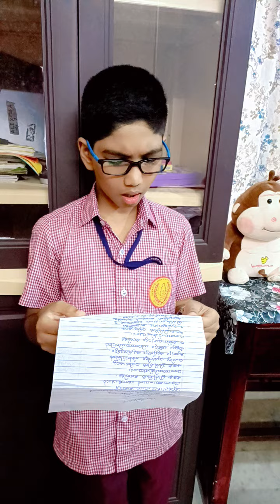ജൂലായ് 21... ചാന്ദ്രദിനം... കവിത... അമ്പിളിയോട്🌙🌙🌙 @Praveen_pranav@ammoos1@sindhuammavlogs2466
ചാന്ദ്രദിനം... ജൂലായ് 21. കവിത ചൊല്ലുന്നത് അലക്സ് സാർത്രെ ഡിക്രൂസ്❤️